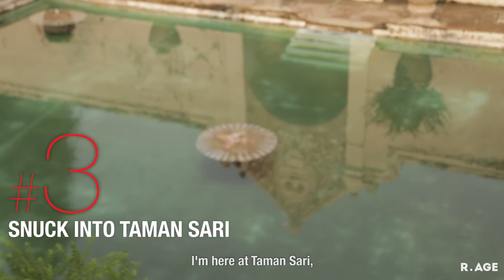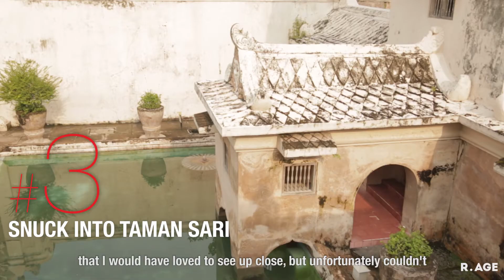R.AGE On location: Yogyakarta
What R.AGE was up to in Yogyakarta, from climbing ancient structures, silver making, to eating copious amounts of bakso.